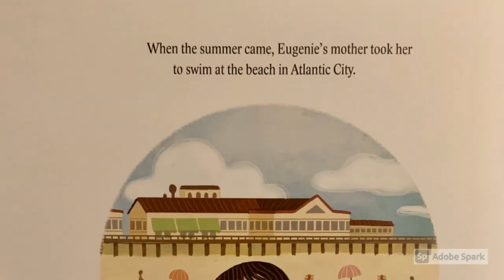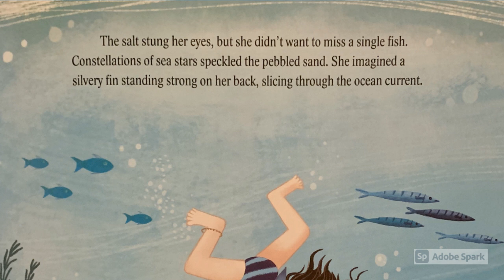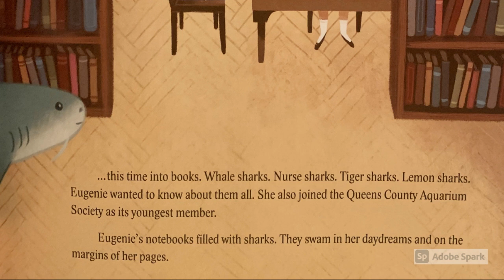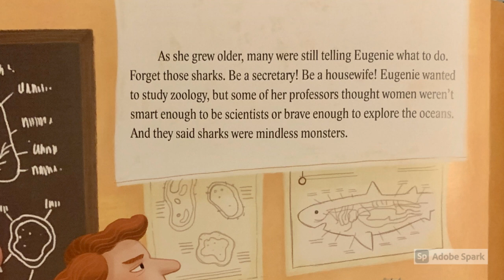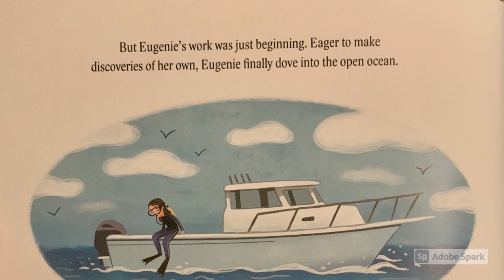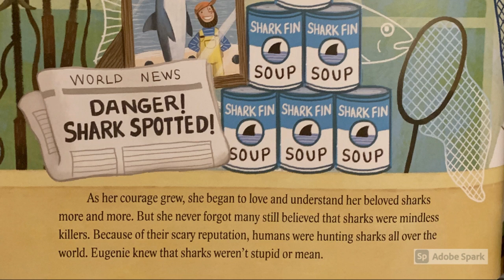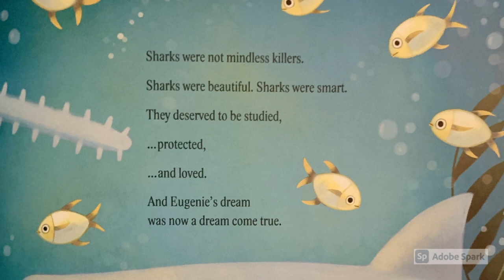Shark Lady: The True Story of How Eugenie Clark Became the Ocean's Most Fearless Scientist